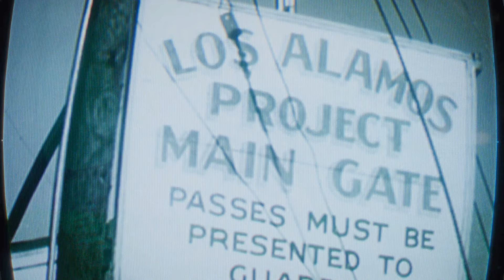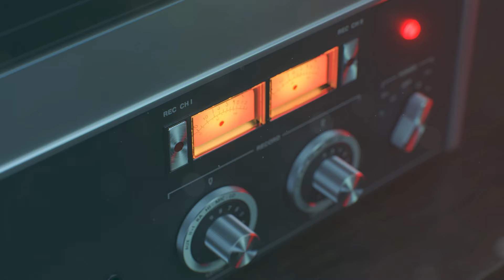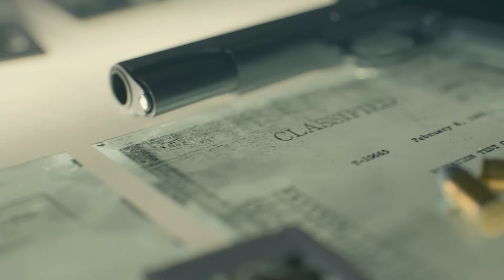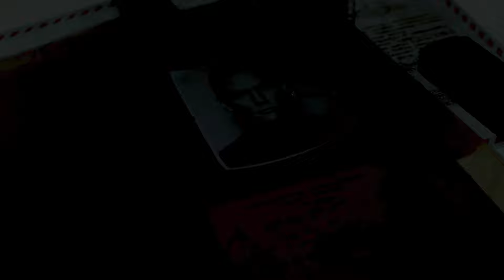"Flashbacks to Vietnam..." - Call of Duty: Black Ops Cold War - Part 2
isn't that what they say?

Black Ops Cold War is set during the early 1980s of the Cold War. Its campaign follows CIA officer Russell Adler as he pursues Perseus, an alleged Soviet spy, whose stated goal is to subvert the United States and tilt the balance of power toward the Soviet Union. Multiplayer has new game modes, more extensive customization, and new map dynamics and elements.

In January 1981 Russell Adler (Bruce Thomas), Alex Mason (Chris Payne Gilbert), and Frank Woods (Damon Victor Allen) are sent to target Qasim Javadi (Farshad Farahat) and Arash Kadivar (JB Blanc) for their roles in the Iran hostage crisis. With intelligence gained from interrogating Qasim, the team tracks Arash to Turkey. Arash boasts that Perseus (Navid Negahban) was the one responsible for organizing the hostage crisis before being executed. US President Ronald Reagan (Jeff Bergman) learns of Perseus and the threat he poses to the United States and authorizes a black operation to find him. Jason Hudson (Piotr Michael) and Adler recruit Mason, Woods, Lawrence Sims (Reggie Watkins), Mossad operative Eleazar "Lazar" Azoulay (Damon Dayoub), MI6 agent Helen Park (Lily Cowles), and an agent known only by the name of "Bell". Adler starts by working with Bell on recalling their memory at Vietnam during 1968, where they believed to have first encountered Perseus. Afterwards, the team proceeds to East Berlin to apprehend/kill Anton Volkov (Rafael Petardi), a Russian Mafia boss with ties to Perseus.

Following an infiltration into a secret Spetsnaz training facility by Bell and Woods, the team discovers that Perseus had infiltrated Operation Greenlight, a top secret American program that secretly planted neutron bombs in every major European city to deny their use to the Soviets in the event of an invasion. Mason and Woods are deployed to the Ural Mountains, Yamantau, where they infiltrate the same destroyed base once used by Nikita Dragovich in hopes of retrieving his list of sleeper agents [b] However, the team finds out that Perseus has wiped the data from the Yamantau base's mainframe, leaving their only option to infiltrate KGB Headquarters to retrieve the list. Enlisting the help of one of their KGB double agent allies, Dimitri Belikov (Mark Ivanir), they manage to get Adler and Bell inside the Lubyanka Building, while crossing paths with Lev Kravchenko (Andrew Divoff) and Imran Zakhaev (Ondrej Habinak).[c] The team learns that an Operation Greenlight scientist is one of the sleeper agents and has fled to Cuba. Hoping to catch Perseus there, the team launches a raid. They learn that Perseus has managed to steal the detonation codes for every Operation Greenlight bomb, meaning he can devastate Europe and lay the blame on the United States. The team comes under heavy fire and Lazar and Park are injured in the process, leaving Bell only enough time to save one of them (canonically, Park is the surviving agent).

After being rescued, Adler continues pressing Bell by provoking their memories of Vietnam once more. At this point, Bell is revealed to actually be an agent of Perseus, having been shot by Arash in Turkey out of jealousy. Bell was found by Adler and was brainwashed by him using Project MKUltra into believing they were his comrade. With Bell's memory returned, Adler interrogates them on the location of Perseus' headquarters. Bell can then either choose to remain loyal to Perseus and lie to Adler, or choose to betray Perseus and reveal Perseus' location.